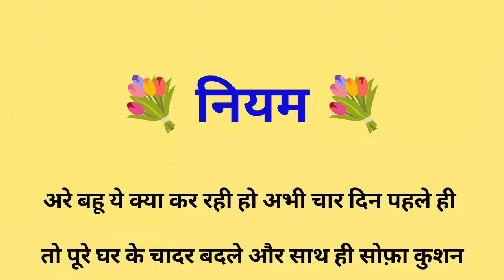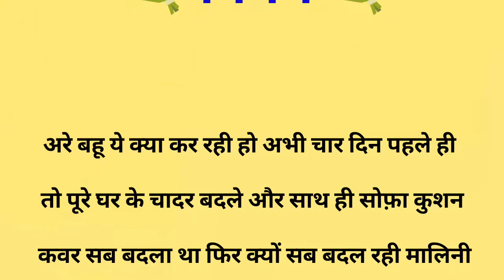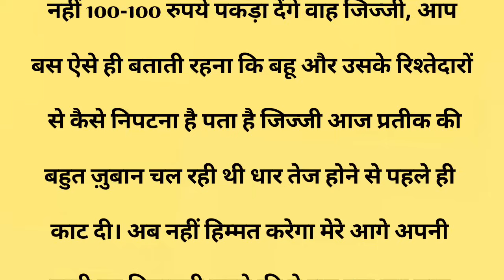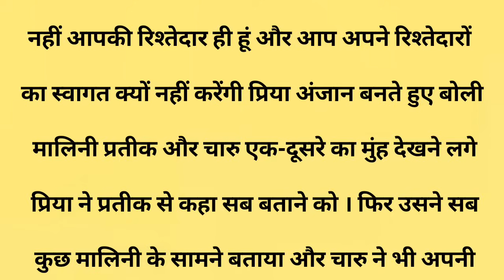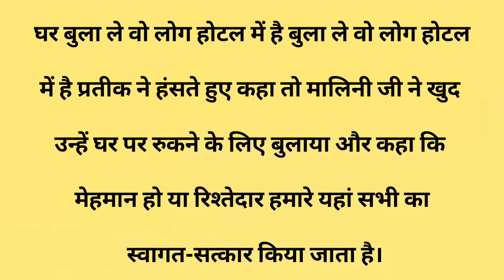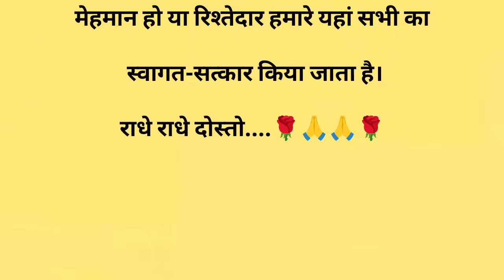नियम||Suvichar || Emotional & Heart Touching Story | Motivational Story | Hindi Kahaniyan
नियम||Suvichar || Emotional & Heart Touching Story | Motivational Story | Hindi Kahaniyan || Sacchi Kahani